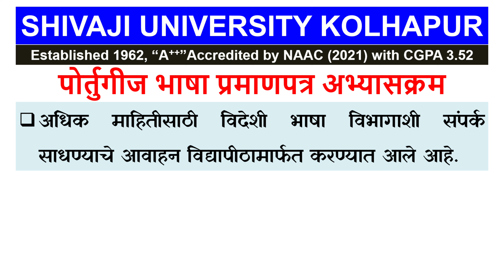Portuguese Language Foreign Language Shivaji University Admission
कोल्हापुरातील शिवाजी विद्यापीठातील विदेशी भाषा विभाग आणि 'द कमॉइश इन्स्टिट्यूट फॉर कोऑपरेशन अँड लँग्वेज', लिस्बन, पोर्तुगाल या दोन संस्थांतील सामंजस्य करारातंर्गत पोर्तुगीज भाषा प्रमाणपत्र अभ्यासक्रम सप्टेंबरमध्ये सुरू होत आहे. त्याअनुषंगाने ५ सप्टेंबरपर्यंत प्रवेशाची मुदत आहे.
कोर्ससाठी प्रवेश पात्रता बारावी उत्तीर्ण अशी आहे.
विद्यार्थ्यांना ट्रान्स्फर वा मायग्रेशन प्रमाणपत्राची गरज लागत नाही. पोर्तुगीज भाषा इतर अभ्यासक्रम, नोकरी करत शिकता येते. महाराष्ट्रात पोर्तुगीज भाषा अभ्यासक्रम असणारे शिवाजी विद्यापीठ एकमेव आहे.  महाविद्यालये, विद्यापीठ, विद्याशाखांत इतर अभ्यासक्रम करणारे विद्यार्थी, इतिहास - विषयाचे विद्यार्थी, संशोधक, शिक्षक, अभ्यासक, व्यापार क्षेत्रातील व्यक्ती या अभ्यासक्रमात प्रवेश घेऊ शकतात.
अधिक माहितीसाठी विदेशी भाषा विभागाशी संपर्क साधण्याचे आवाहन विद्यापीठामार्फत करण्यात आले आहे.